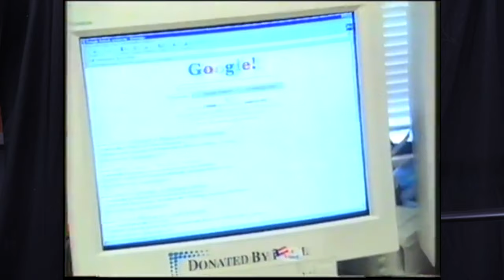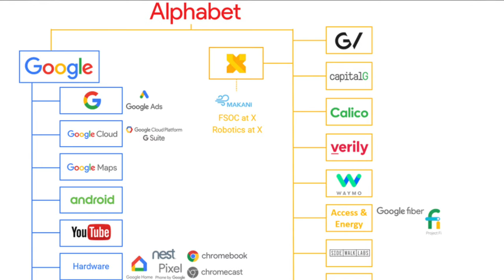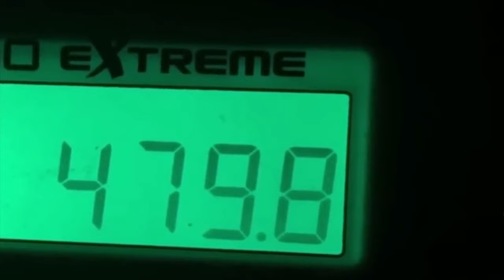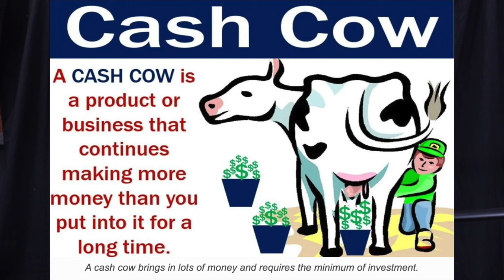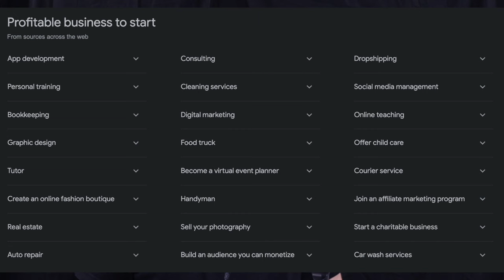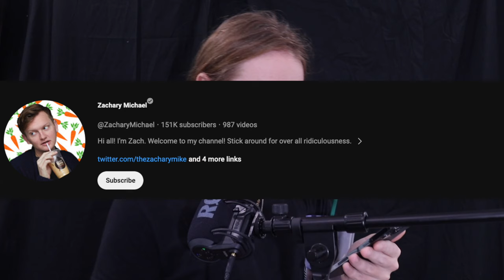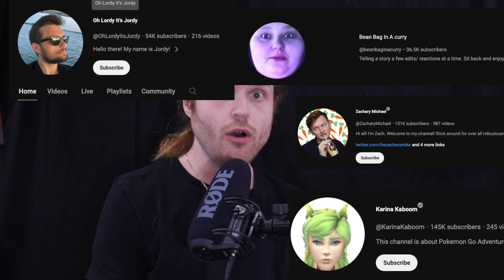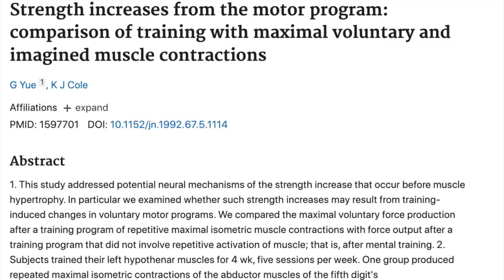Amberlynn Reid Is HOPELESS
Felt like flexing that old rekts muscles, turns out  I can. Enjoy  this video about Amberlynn Reid.